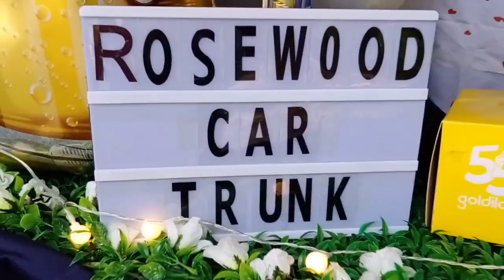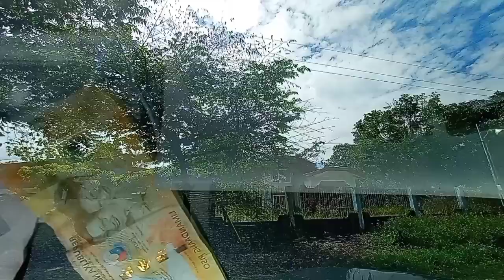NORALA SOUTH COTABATO Car Trunk Surprise for Birthday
NORALA SOUTH COTABATO Car Trunk Surprise for Birthday  para sa kanyang Boyfriend